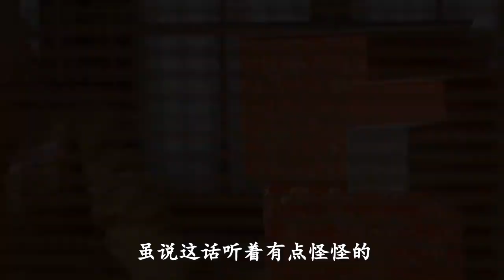龙飞化身洪富贵刺杀鬼子，谁知媳妇却被鬼子扣下，这下完犊子